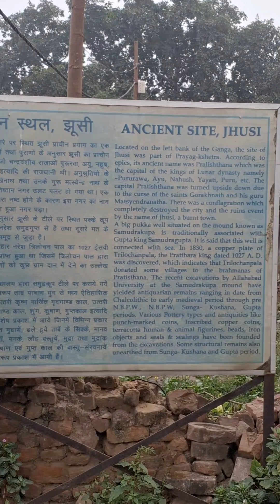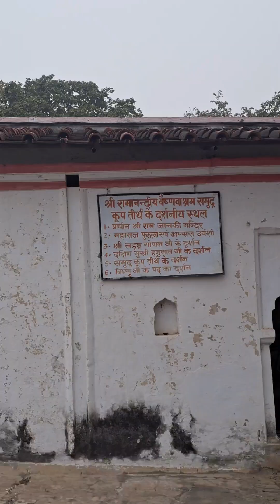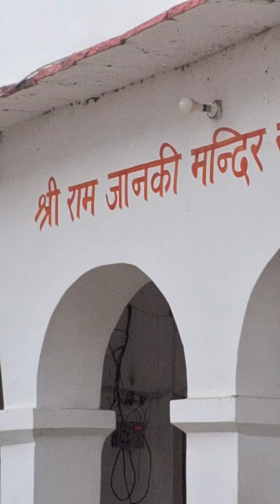PART-1 समुद्र कूप, उल्टा किला झूसी प्रयागराज(इलाहाबाद) VLOG,prayagrajपर्यटन#prayagraj#allahabad#vlog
dosto
अंधेर नगरी, चौपट राजा , में अंधेर नगरी झूसी हैं

prayagraj पर्यटन उल्टा किला में समुद्र कूप, झूसी,  इलाहाबाद (प्रयाग राज) उत्तर प्रदेश part 1